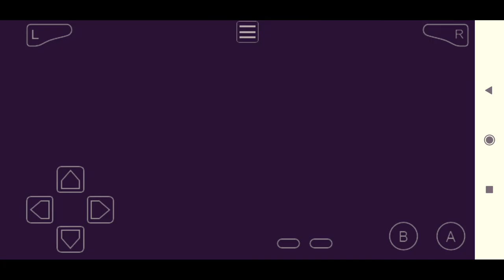Pokemon Fire Red Rocket Edition part-4 PROMOTION!!! Pokemon Fire Red GBA ROM HACK GAMEPLAY WALKTHROU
Pokemon Fire Red Rocket Edition gba rom hack walkthrough